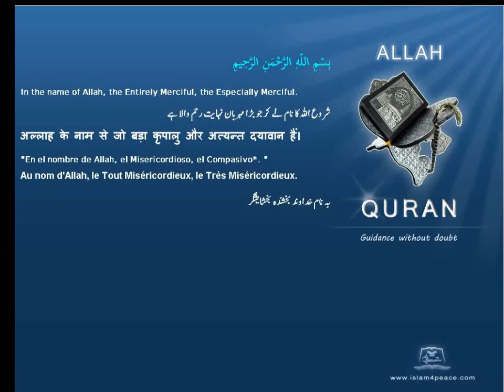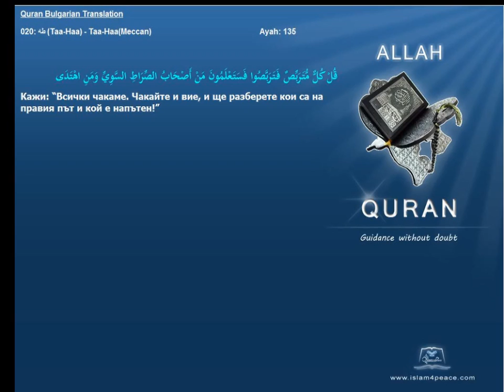Quran Bulgarian Translation 020 طه Taa Haa Taa HaaMeccan Islam4Peace com